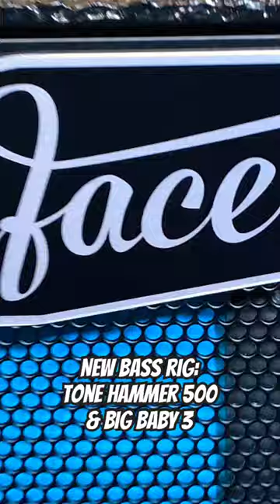My new bass rig! Aguilar TH500 - Barefaced Big Baby3 @BarefacedAudio​⁠